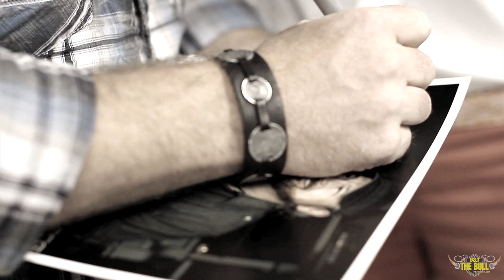D Vincent Williams - "Down by the River" 93.7 The Bull - St. Louis